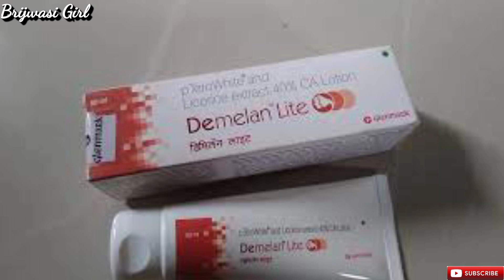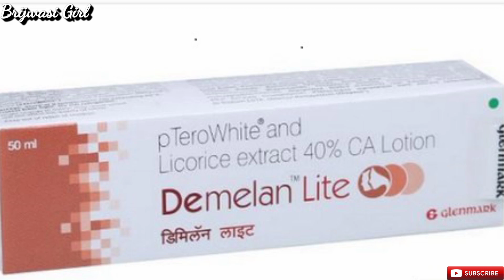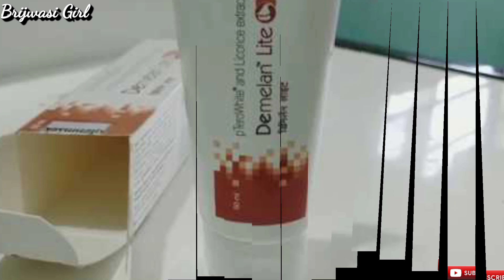Demelan Lite cream | Acne scar | Remove Pigmentation | Wrinkles | Anti aging | Brijwasi Girl | face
Hello friends,

Demelan Lite Lotion

Demelan Lite Lotion is a skin lightening and brightening lotion that eliminates dark spots and pigmentation on the skin. It diminishes the fine lines and wrinkles associated with aging. It also helps in maintaining the elasticity of the skin.

Key Ingredients:

Ethyhexyl methoxycinnamate

Octocrylene

Butyl methoxydibenzoylmethane

Garcinia indica seed butter

Kaempferia galanga root extract

Titanium dioxide

Aluminium hydroxide

Stearic acid

Niacinamide

Tocopheryl acetate

Glycyrrhiza glabra root extract

Pterocarpus marsupium

Oleanoyl pentapeptide

Key Benefits:

Used for improvement of skin complexion and skin coloration

Rich in antioxidants that have powerful anti-aging and skin soothing properties

Effective treatment for rosacea and eczema

Prevents and treats dark spots and wrinkles

Directions For Use:
Use Demelan Lite Lotion as directed by the dermatologist.

Safety Information:

Do not refrigerate

Store at a cool and dry place

Should be protected from direct sunlight

kojic dipalmitate
mulberry extract
vitamin c
alpha arbutin
aloe vera extract
lycopene
carrot extract

pigmentation cream
 fair skin cream
fairness cream